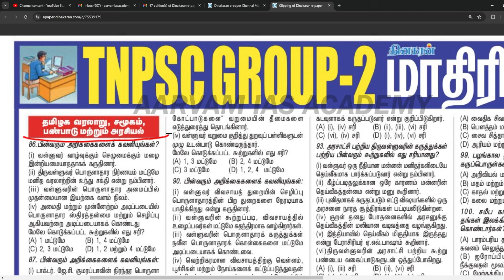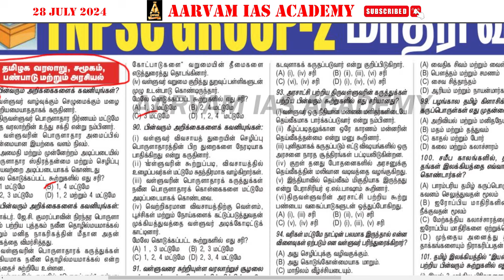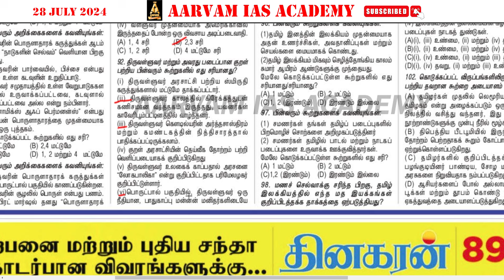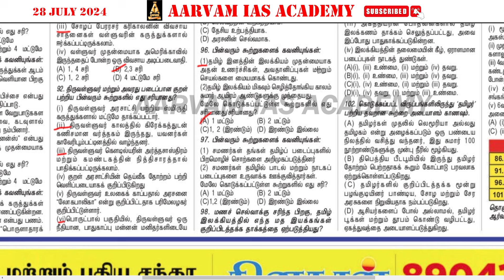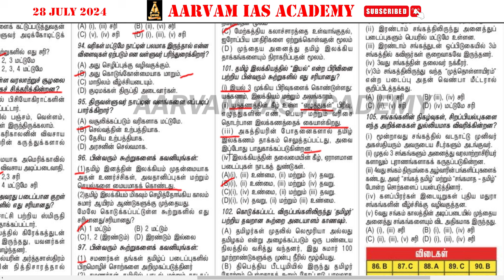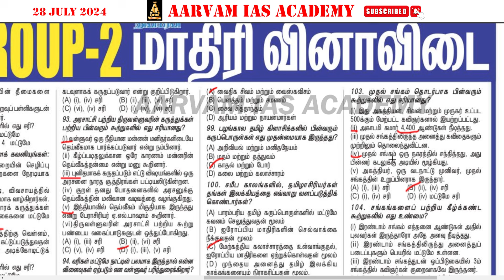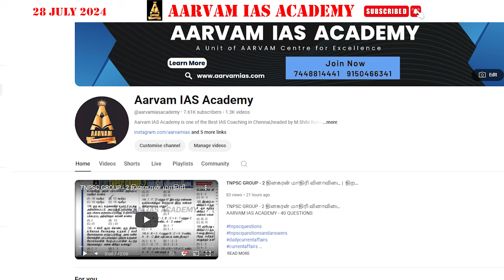TNPSC GROUP - 2 | 28.07.2024 | தினகரன்-மாதிரி வினாவிடை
TNPSC GROUP - 2 | தமிழக வரலாறு,சமுகம்,பண்பாடு மற்றும் அரசியல்
AARVAM IAS ACADEMY - 20 QUESTIONS
TNPSC Group 2 Sample Questions

Aarvam Academy-Top Group 2 Exam Coaching Centre in Chennai,Tamilnadu

Please Contact
 @Aarvam IAS Academy